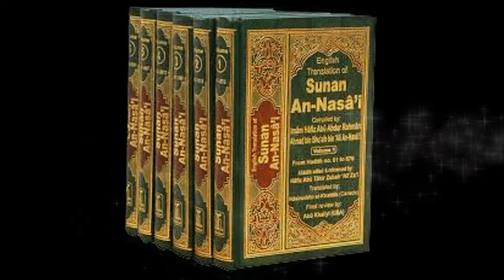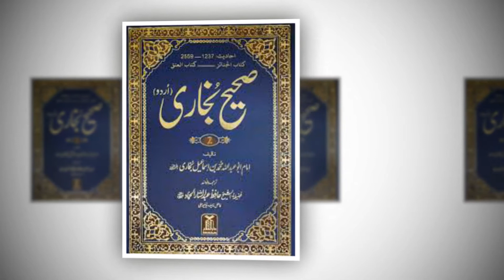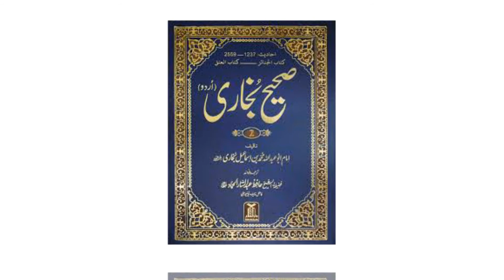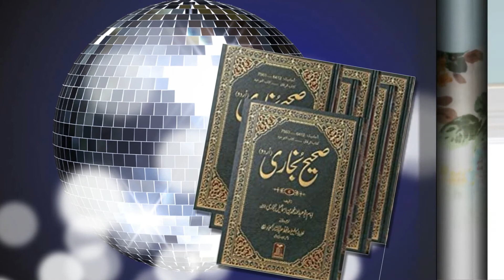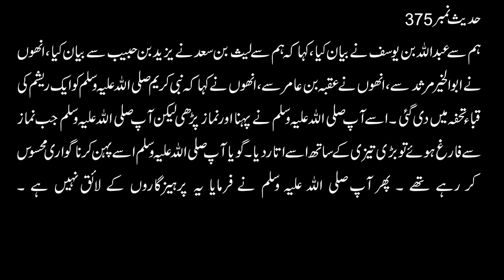naqash o nigar wali chadar/tasveeron wala parda/resham ka coat mana farmaya gia/hadees 373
LIFE and HADEES

OUR CHEAPEST SETUP FOR YOUTUBE CHANNEL:

VOICE OVER= My own voice
Audio Recording Setup=(cheapest mic Rs:350/-, with mobile Huawei P9 lite, APP ECHO,  audio editing with Audacity)
Video Editing Software=(Proshow gold)
Image Editing Software=(Photoshop7)
Urdu Editing= Inpage 3.1
Converter to MPEG4 software=(Allok 3GP PSP MP4 iPod Video Converter)

KITAB NAMAZ K MASAIL AUR AHKAMAAT
(THE BOOK OF AS-SALAT (THE PRAYER)

Narrated `Aisha:
The Prophet Prayed In A Khamisa (A Square Garment) Having Marks. During The Prayer, He Looked At Its Marks. So When He Finished The Prayer He Said, Take This Khamisa Of Mine To Abu Jahm And Get Me His Inbijaniya (A Woolen Garment Without Marks) As It (The Khamisa) Has Diverted My Attention From The Prayer. Narrated `Aisha: The Prophet Said, 'I Was Looking At Its (Khamisa's) Marks During The Prayers And I Was Afraid That It May Put Me In Trial (By Taking Away My Attention).

Narrated Anas:
`Aisha Had A Qiram (A Thin Marked Woolen Curtain) With Which She Had Screened One Side Of Her Home. The Prophet Said, Take Away This Qiram Of Yours, As Its Pictures Are Still Displayed In Front Of Me During My Prayer (I.E. They Divert My Attention From The Prayer).

Narrated `Uqba Bin 'Amir:
The Prophet Was Given A Silken Farruj [??] As A Present. He Wore It While Praying. When He Had Finished His Prayer, He Took It Off Violently As If With A Strong Aversion To It And Said, It Is Not The Dress Of Allah-Fearing Pious People.

Narrated Busr Bin Sa`Id:
That Zaid Bin Khalid Al-Juhani Narrated To Him Something In The Presence Of Sa`Id Bin 'Ubaidullah Al- Khaulani Who Was Brought Up In The House Of Maimuna The Wife Of The Prophet. Zaid Narrated To Them That Abu Talha Said That The Prophet Said, The Angels (Of Mercy) Do Not Enter A House Wherein There Is A Picture. Busr Said, Later On Zaid Bin Khalid Fell Ill And We Called On Him. To Our Surprise We Saw A Curtain Decorated With Pictures In His House. I Said To Ubaidullah Al-Khaulani, Didn't He (I.E. Zaid) Tell Us About The (Prohibition Of) Pictures? He Said, But He Excepted The Embroidery On Garments. Didn't You Hear Him? I Said, No. He Said, Yes, He Did.

Narrated Um Khalid Bint Khalid:
Some Clothes Were Presented To Allah's Apostle As A Gift And There Was A Black Khamisa With It. The Prophet Asked (His Companions), To Whom Do You Suggest We Give This Khamisa? The People Kept Quiet. Then He Said, Bring Me Um Khalid, So I Was Brought To Him And He Dressed Me With It With His Own Hands And Said Twice, May You Live So Long That You Will Wear Out Many Garments. He Then Started Looking At The Embroidery Of That Khamisa And Said, O Um Khalid! This Is Sana! (Sana In Ethiopian Language Means Beautiful.) 'Is-Haq, A Sub-Narrator, Said: A Woman Of My Family Had Told Me That She Had Seen The Khamisa Worn By Um Khalid.

upcomings:
naqash o nigar wali chadar/tasveeron wala parda/resham ka coat mana farmaya gia/
hadees 373
hadees 374
hadees 375
hadees 3226
hadees 5845
T-Shirt Mein Namaz | Tasveer Wali Shirt Mein Namaz | Skin Tight Libas Me Namaz |
Noor-e-Nazar-e-Ahmed-e-Mukhtar Ki Chadar Mere Sarkar Ki Chadar - Ali Waris
Darul ifta Ahlesunnat - Chadar orh Kar Namaz Parhna Kesa
Sardi ki waja se namaz me chader k under hi hath bandna Kaisa?
Chadar orh k Namaz parhnay ka shrai tariqa
Chadar Rakhny Ka Sunat Tariqa چادر رکھنے کا سنت طریقہ ||
Masjid mein naqsh-o-nigar nahi karna chahiye |
Half T-Shirt / Half Shirt Mein Namaz Padhna Kaisa Hai? |
Kya T-Shirt Mein Namaz Hojati Hai? | Ramzan Mein BOL |
-Shirt Mein Namaz | Tasveer Wali Shirt Mein Namaz | Skin Tight Libas Me Namaz |
Gents Ka Short Shirt Pehen Kar Namaz Padhna Kya Jayez Hai Jaisa Aaj Kal Ladke Kar Kahe Hai
Kya Design Wale Kapdon Me Namaz Hojati Hai
T Shirt & Pant mein NAMAZ ??? Cartoon wali Shirt ??? Nangay Ser NAMAZ
Majboori Me Khawateen T-shirt Pahan Kar Namaz Padh Sakti hai?
Kiya T-shirt me Namaz ho jati hai?
Kiya Half Bazu Shirt Pehn K Namaz Hogi?
Golden Words - Namaz me Pent ko Fold karna Kaisa ?
Half Bazu Shirt Pehen Kar Namaz Padhna | Half Sleeves Me Namaz parhna kaisa | T-shirt me Namaz |
Pant Fold kar ke Namaz parhna? |
Ben 10 Ya Koi Bhi Cartoon Ke Design Ke Kapdo Me Kya Namaz Hojati Hai
Kiya Pent Shirt me Namz Hogi?
Half Sleeves Main Namaz Parhna Kesa Hai ? |
Kya Half Sleeve T-Shirt Mein Namaz Ho Jati Hai?
Tasveer wale t-shirt mein namaz hogi ya nahi || kapde par jandar ki pictures
Kya Half Sleeves Ke Shirt Aur Sleeves Fold Karke Namaz Hoti Hai
Kya T-shirt pahan kar Namaz ho jaati hai? | Half sleeve T-shirt me Namaz ka Hukm | Tahqeeq | Masail
Namaz Main Jacket, Sweaters ki Zip Khuli Rakhna Kesa Short Bayan
Namaz ke dauran Pent fold kerna aur danton men Khalal kerna Reply
Parindon Ke Print Wale Kapron Mein Namaz Hoti Hai?
Tasveer wale Kamre mein Namaz parhna | Solve Your Problems
Tasweer Ke Samne Namaz Parhi Ja Sakti Hai ??